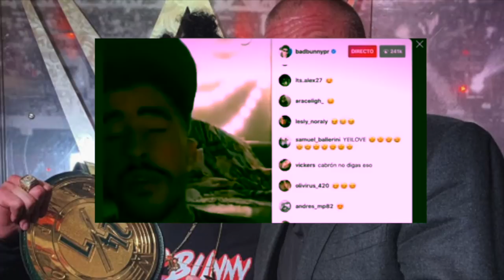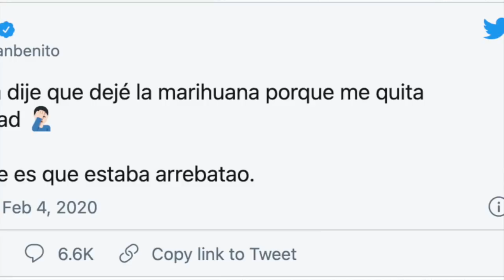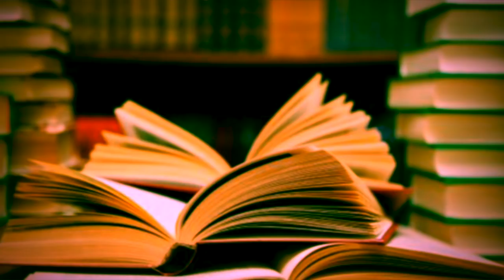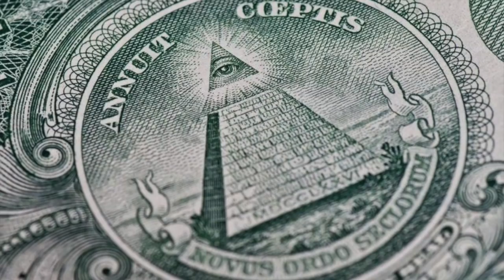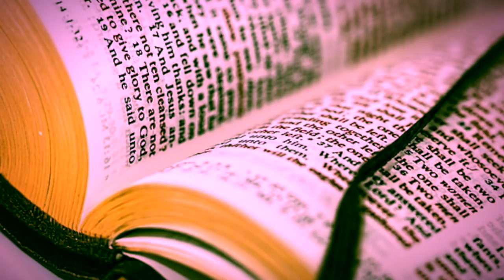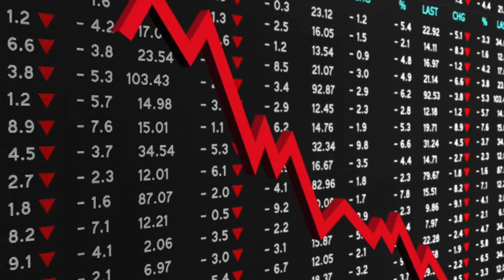EL OSCURO SIGNIFICADO DEL NUMERO DE BAD BUNNY - BOOKER T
Hola mis amigos de youtube, espero y puedan disfrutar de este video de verdad se los recomiendo muchisimo ya que podria tener secretos de lo que podria ocurrir en el futuro, no olviden compartir este video con sus amigos :D